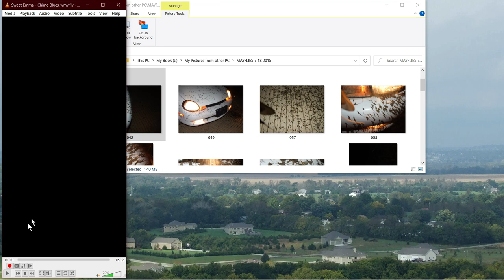MAYFLIES at Coon Creek Boat Ramp Douglas County Kansas Music by Sweet Emma Barrett